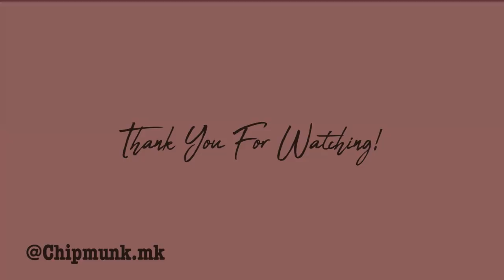무드있는 코랄 브라운 메이크업 (개인취향 듬뿍듬뿍) / Coral Brown Make Up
♡ 이런 메이크업 좋아하시나요 뭉독자들!? 이번에도 제 취향 듬뿍 넣은 무드있는 코랄 브라운 메이크업을 준비했어요! 사실 렌즈만 빼면 정말 그 어떤 옷이나 스타일링에도 잘 어울릴 법한 룩인데 오늘 메컵…렌즈가 증말 열있했쟈나!! 주저리 주저리 또 떠들고 있길래 이번엔 tmi는 많이 편집했어요 싹둑싹둑 +ㅁ+ 다음에 겟레디에서 하려구요^____^ 이제 곧 2018년의 마지막 달로 넘어가눈데 우리 뭉독자들도 이런 저런 생각 많이 들겠지만, 항상 잘 하고 있고 내년에는 더 잘할테니 우리 좋은 생각으로 우울한 생각 덮어버리자구요! 사랑합니다!!!

Hey guys! This is a coral brown makeup look that I’ve recently enjoyed a lot! I could say today’s look might go well with any outfits or styling, but I wore green lenses to give a little more edge to the look! I don’t talk much about my personal thing in this video, but you know… I do that a lot in my grwm video! I will try to put eng sub as much as I can in upcoming videos!! xoxo

O-Lens- Symphony 3CON Green
오렌즈- 심포니 쓰리콘 그린

MISSHA- Glow Skin Balm
미샤- 글로우 스킨 밤

espoir- Pro Tailor Foundation be glow
에스쁘아- 프로 테일러 파운데이션 비 글로우

 **Olive Young- Fillimilli Jelly King Sponge

LAKA- Thin Stealer Concealer
라카- 씬 스틸러 컨실러

LANEIGE- Light Fit Pact No.21
라네즈- 라이트 핏 팩트 No.21

 **Piccasso- #133 fixing

TONY MOLY- Crystal Blusher #05 Sugar Brown
토니모리- 크리스탈 블러셔 #05 슈가 브라운

**BOBBI BROWN

BOBBI BROWN- 10
바비 브라운- 10

**BOBBI BROWN- Eye Brow

Bbia- Last Blush #07 Almond Blossom
삐아- 라스트 블러쉬 #07 아몬드 블러썸

 **A’Pieu- Nose Shading Brush

TCFS- Nuage Cheek & Eye #05 Brown Warmer
투쿨포스쿨- 누아즈 치크 & 아이 #05 브라운 워머

MAC
맥

 **MAC- #239

colorgram- Hit Pan Shadow #04
컬러그램- 힛 팬 섀도우 #04 까도독 아몬드

 ** SEPHORA- Precision Smudge #29

espoir- Eyeshadow Satin
에스쁘아- 아이섀도우 새틴

 ** MAC- #228

3CE- 'TAKE A LAYER’ Multi Pot
쓰리씨이- ‘테이크 어 레이어’ 멀티 팟

 **LUNA- Air Puff

PRO 8 CHEONGDAM- Stay On Gel Eyeliner #02 Brown
프로 에잇 청담- 스테이 온 젤 아이라이너 #02 브라운

 **BOBBI BROWN- Ultra Fine Eye Liner

stila- Shimmer & Glow Liquid Eye Shadow la douce
스틸라- 쉬머 & 글로우 리퀴드 아이 섀도우 라 두쉬

Shisheido- Maquillage Eyelash Curler
시섀이도- 마끼야주 뷰러

kiss me- long & Curl Mascara
키스미- 롱 앤 컬 마스카라

EGLIPS- Velvet Fit Tint #02 Vintage Coral
이글립스- 벨벳 핏 틴트 #02 빈티지 코랄

EGLIPS- Velvet Fit Tint #04 Vintage Red
이글립스- 벨벳 핏 틴트 #04 빈티지 레드

♡ Fashion / 패션

Flower Blouse- ZARA

Earrings: Hand Made

♡ Music

Hanz- Ambivalence